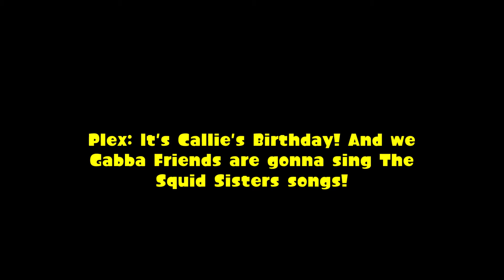Gabba Friends Love Splatfest Battle Theme (Ink Me Up)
Gabba Friends Love and Dance to Splatfest Battle Theme (Ink Me Up)!